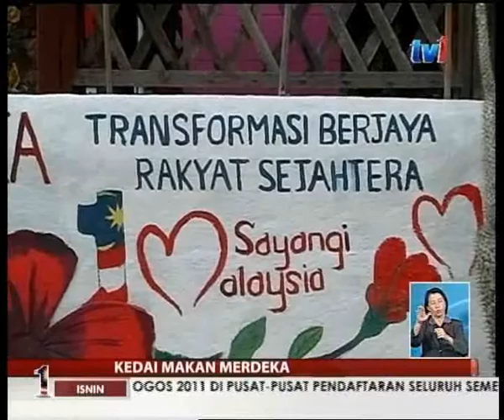Berita Nasional - 01 Ogos 2011 (Kibarkan Jalur Gemilang dan Kedai Makan Merdeka)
Keratan video dari Berita Nasional bertarikh 01 Ogos 2011 tentang ajakan kepada seluruh rakyat Malaysia agar sentiasa kibarkan Jalur Gemilang dan Kedai Makan Merdeka di Sungai Petani, Kedah.

[P/S: Pihak Radio Televisyen Malaysia (RTM) mempunyai hak milik terhadap keratan video ini.]